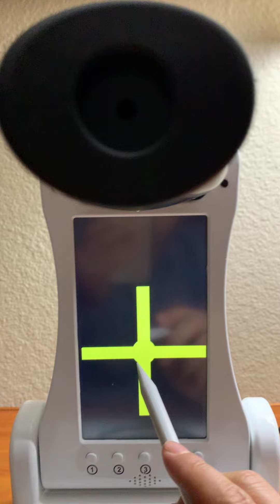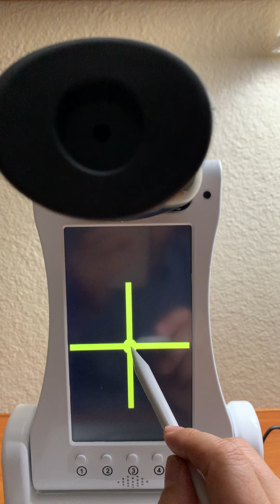Novas eye care training visual instrument for amblyopia and myopia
This is a comprehensive amblyopia therapeutic device with multiple functions, such as fine eyesight training, active fusion training and vision detection.
Perfect human-machine interaction makes the training lively and interesting, because it fully coordinates the head, hand and eyes simultaneously.

Unique patent technique of pleoptics combine with “cross” point-and-click treatment and red/green glitter light stimulating treatment makes the training more effective .

It is the first all in one device for fusion training, eyesight exercise & vision test, high-tech, well-produced, safe and multifunctional amblyopia therapeutic device.